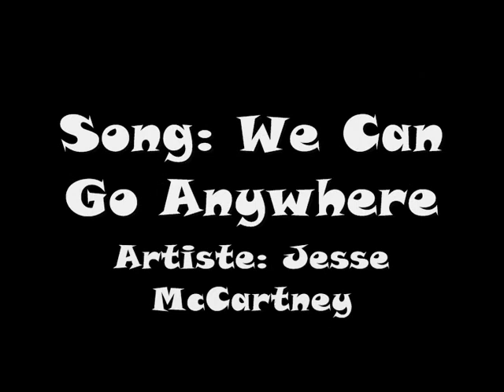Keith images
Images from the Keith movie(2008) starring Jesse McCartney and Elisabeth Harnois.

Sorry. It might be a bit shaky and blurry at some parts. Sorry. Something went wrong.

Song: We Can Go Anywhere by Jesse McCartney